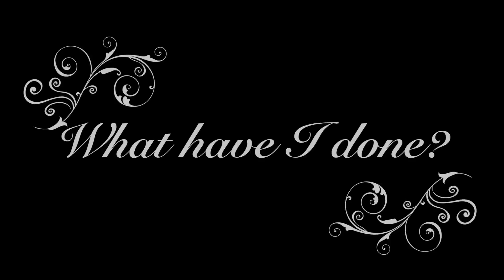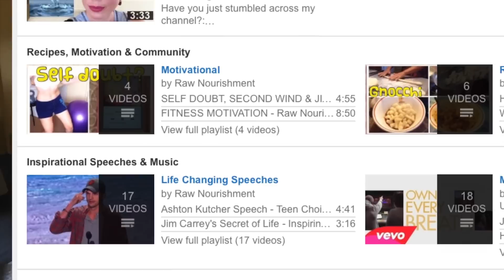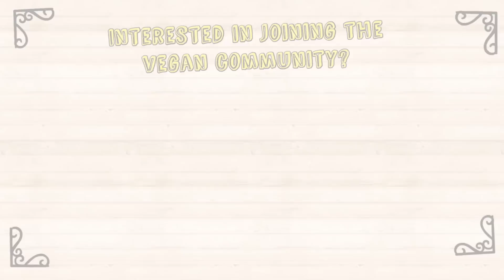WHAT HAVE I DONE!!!!! - Raw Nourishment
Have you just stumbled across my channel?:
Thank you so much and your support is truly appreciated.
Well... I eat a high carb, low fat, vegan diet that comprises of a calorie-nutrient ratio of 80% carbohydrates (minimum), 10% protein (maximum) and 10% fat (maximum). I have been thriving on this lifestyle for just over a year and a half now and have noticed incredible results.